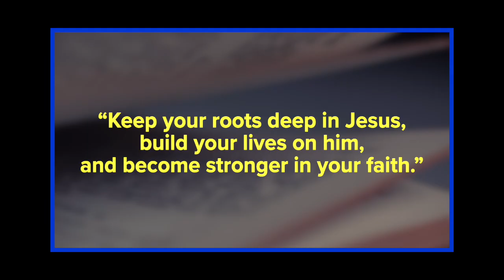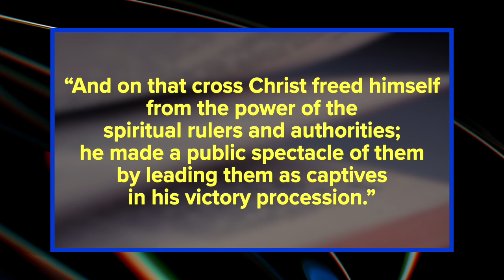Experience freedom in Christ | Colossians 2:5-19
Discover the steps to freedom in Christ with a powerful devotional on Colossians 2:5-19. Experience the true meaning of atonement and find lasting freedom in Christ.

Timecodes:
0:00 - Be rooted in Jesus
0:36 - Free from the power of sin
2:38 - Free from the power of Satan
3:34 - Life in all its fulness